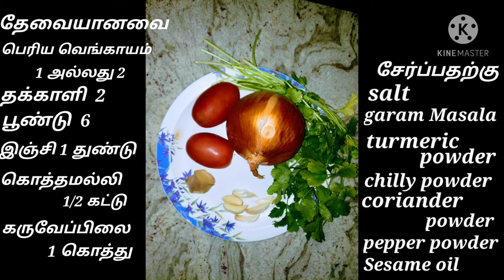How to cook pepper chicken gravy in tamil & pepper powder grinding for milagu kozhi varuval.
How to cook pepper chicken gravy in tamil. மிளகு கோழி வறுவல். தேவையான பொருட்கள். (Chicken 1 kg) பெரிய வெங்காயம் 1 அல்லது 2. தக்காளி 2. இஞ்சி 1, பூண்டு 6. கொத்தமல்லி 1/2 கட்டு, கருவேப்பிலை 1 கொத்து சேர்ப்பதற்காக-- salt,turmeric powder, chilly powder, coriander powder,garam Masala, pepper powder, sesame oil செய்முறை- 4 spoonநல்லெண்ணெய் விட்டு garam Masala,turmeric powder சேர்த்து பிறகு வெங்காயம், தக்காளி, இஞ்சி, பூண்டு,salt சேர்த்து வதக்கவும். நன்கு வதக்கி பின் chilly powder, coriander powder சேர்த்து chicken வேக வைத்த தண்ணீர் ஊற்றவும். தண்ணீர் வற்றியதும் வேக வைத்த chicken சேர்த்து வறுவல் பதம் வந்ததும் pepper powder, கொத்தமல்லி போட்டு இறக்கவும்.சுவையான மிளகு கோழி வறுவல் தயார். 😋 suggest How to cook onion pakkoda tamil shorts video.